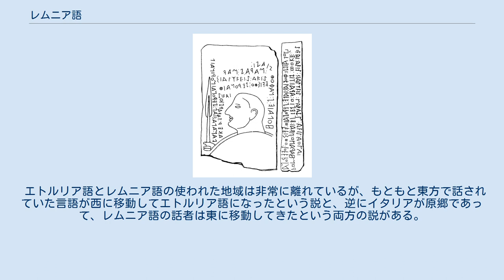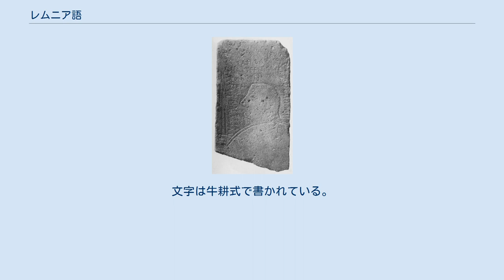レムニア語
レムニア語石碑の写真 レムニア語（レムニアご）は、エーゲ海北東部のレムノス島（リムノス島）で使われていた古代の言語。
現存する資料は実質ただ1つにすぎないが、エトルリア語と関係があることが知られている。
 エトルリア語と同系統の言語と考えられている言語には、レムニア語とアルプスのラエティア語があり、この3言語をまとめてティルセニア語族と称することもある。
両言語はどちらもきわめて限られた資料しか存在しないが、知られるかぎりではエトルリア語に非常に近く、互いに理解できたとも考えられている。
 エトルリア語とレムニア語の使われた地域は非常に離れているが、もともと東方で話されていた言語が西に移動してエトルリア語になったという説と、逆にイタリアが原郷であって、レムニア語の話者は東に移動してきたという両方の説がある。
 レムニア語の資料として知られているのは、1885年にレムノス島のカミニアで発見された石碑で、紀元前6世紀後期のものとされる。
兵士の絵とともに記され、98文字、33の単語を記している。
また、1928年にはよく似た言語で書かれた陶器の断片が発見されている。
レムノス島は紀元前6世紀後半にアテネに征服されるが、それまではエトルリア語に似た言語が話されていたことをこのことで知ることができる。
文字は牛耕式で書かれている。
 2009年に新しい碑文（26文字）がレムノス島のイフェスティア（ヘーパイスティアー）で発見された。